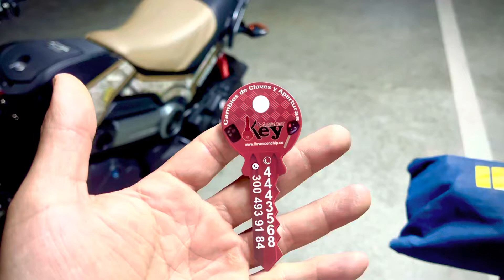Problemas con tu moto HONDA NAVI ADVENTURE 2024? Carburar sin perder la garantía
Cosas que no todos as saben ! te enseñaremos un truco para poder carburar tu moto de carburador , sin necesidad de qué pierde la garantía, en master key te ayudamos Locksmith para tus servicios recuerda nuestro whatsap